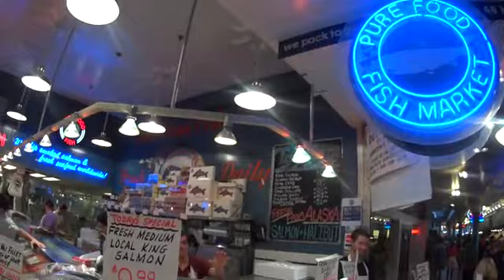Gone Fishing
Went to the best fish monger in town, Pure Food Fish Market in the Pike Place Market, to buy a whole salmon. We took home half and we sent the other half to a good friend in AZ.